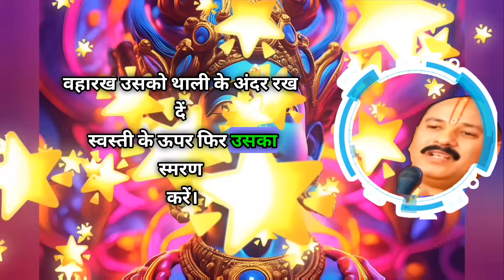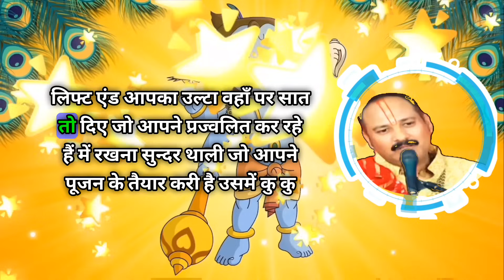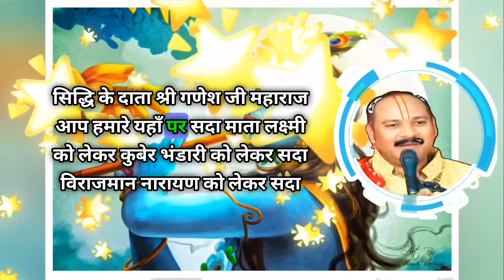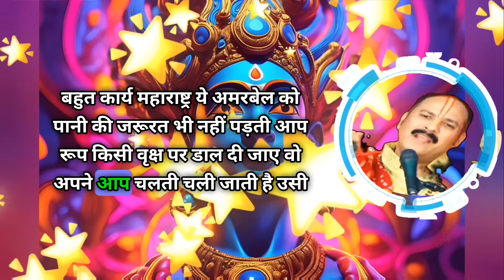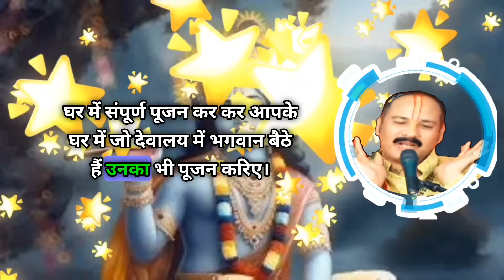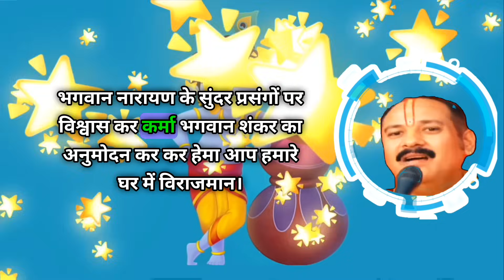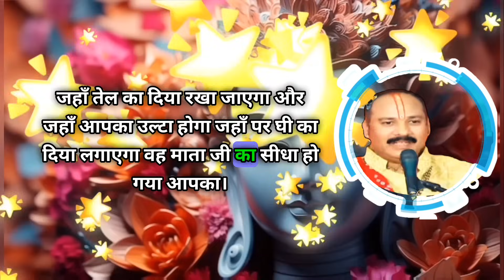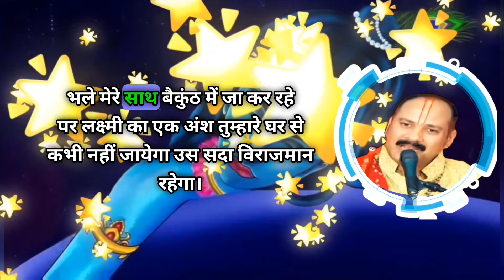🔥धनतेरश पुजा विधि 2023 🚩|| माता लक्षमी और धनवंतरी पूजन 💥 | dhanteras Pooja Kaise Karen 🙏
धनतेरश पुजा विधि 2023 || घनतेरश मे माता लक्षमी और धनवंतरी पूजन | Pooja Kaise Karen

dhanteras pooja ki saral vidhi
dhanteras 10 november 2023
dhanteras pooja krne ka sahi tarika
dhanteras me mata laximi ki kripa kise pye
dhanteras me kiye jane wale upay
dhanteras pooja vidhi
dhanteras kab hai
dhanteras ki pooja kaise karte hai
dhanteras pooja karne ka subha muhurata
dhanteras pooja me kin kin bato ka dhayan rakhe
dhanteras me kya chija khatidane se mata laxmi pranan hoti hai
dhanteras me kya kharide

धनतेरस कब है 2023 धनतेरस कितनी तारीख को है धनतेरस 2023 में कब है धनतेरस खरीददारी शुभ मुहूर्त 2023